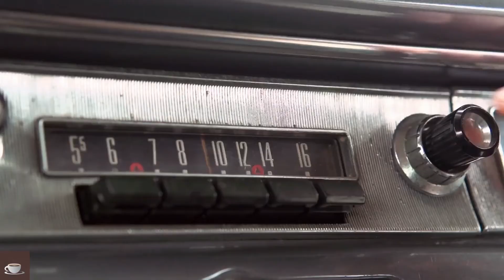How Did Jerusalema Song Become Famous?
How did Jerusalema song become famous? The 24-year-old Limpopo native Master KG and the vocals of singer Nomcembo Zikode could hardly imagine that they were creating would become an anthem of South Africa’s summer. They could not have accurately foreseen that the song would rank among the Global Top 200. But that was the reality of Jerusalema, a modest South African gospel dance song that made the Shazam Number 1 spot having been Shazamed more than 4.5 million times within weeks. So how did Jerusalema song become famous?
Kgaogelo Moagi, with the stage name Master KG, knows that he should ever be grateful that superstars such as C-Ronaldo and Janet Jackson celebrated his song on social media by posting videos and captions about it. You too have likely have joined in singing and dancing to that song without even knowing the title and the meaning of the lyrics.
The meaning of the song may be another reason why Jerusalema became famous. It’s a song of Christian prayer saying Jerusalema, ikhaya lami in Zulu which means “Jerusalem is my home”. “Oh, Jerusalema, you’re my home. This is not my home.” How timely are those words! Many non-Zulu speaking even in South Africa don’t know what’s being said. However, during the pandemic and quarantine, the song implying ‘Take me to a better place’ could not be received less.

Credit: MASTER KG SA Music / Facebook, 2020
Photograph: Selwyn Fraser
Angolan dance troupe Fenómenos do Semba. Courtesy Adilson Maiza for Fenómenos do Semba

Listen ad-free with YouTube Premium
Song
Jerusalema
Artist
Master KG
Album
Jerusalema
 (on behalf of Open Mic Productions); UNIAO BRASILEIRA DE EDITORAS DE MUSICA - UBEM, LatinAutor - Warner Chappell, UMPI, LatinAutorPerf, Sony ATV Publishing, Warner Chappell, LatinAutor - UMPG, LatinAutor, ASCAP, Polaris Hub AB, LatinAutor - SonyATV, CMRRA, and 15 Music Rights Societies